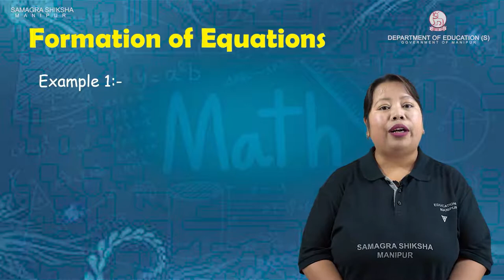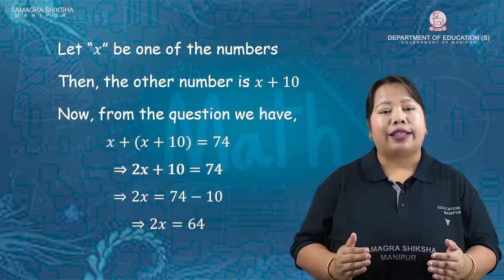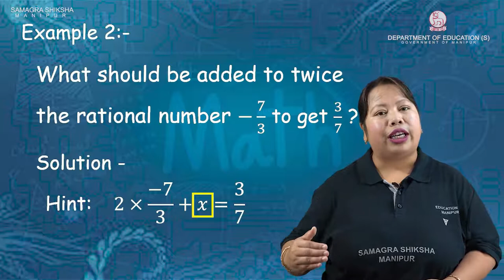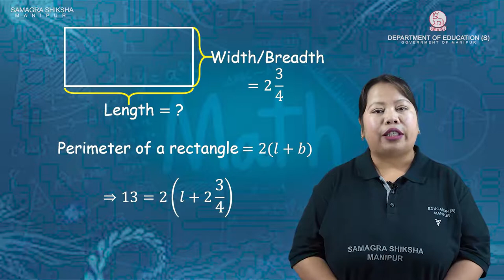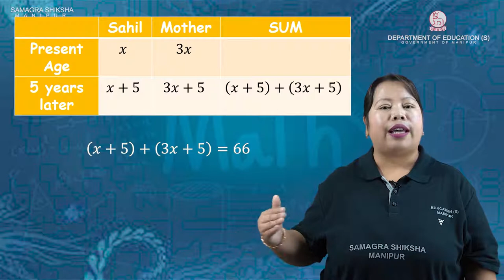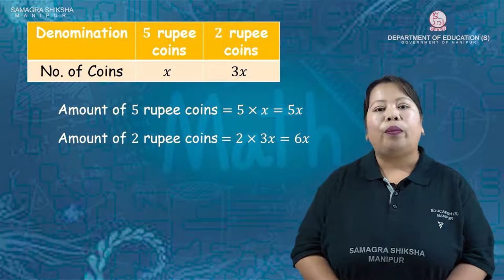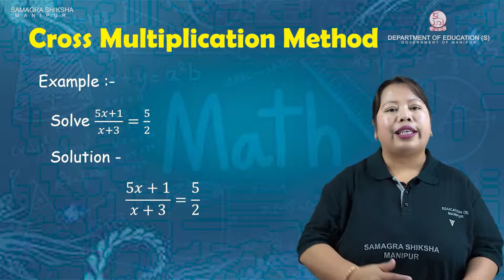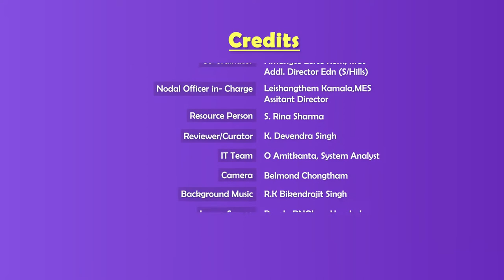Class VIII Mathematics Chapter 2: Linear equations in one variable (Part 2 of 2)